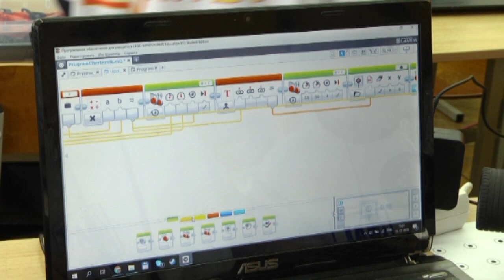Робототехника в Белгуте